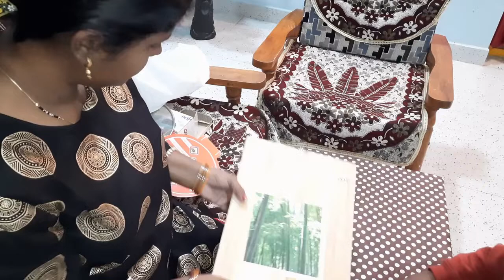🌺 Indian Mom Busy Afternoon to Dinner Routine | Methi Paratha Recipe.🌺